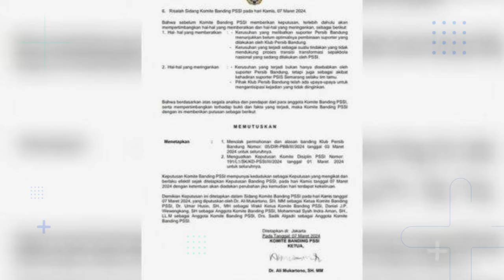🔵 TERBUKTI SETINGAN⁉️Geram, Umuh Beberkan Fakta & Data ~ Bojan Sebut Positif ~ Tempat Nobar Spesial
REFERENSI BERITA:

okebola,CNN,DETIKSPORT,OFFICIALPERSIB,OKEZONE,PERSIBCOID,BOLASPORT,TRIBUNJABAR,BOLA,GOAL,AYOBANDUNG
Republika, Simamaung

✍️INFO PERSIB:
Nama Lengkap : Persatuan Sepak Bola Indonesia Bandung
Julukan tim : Maung Bandung, Pangeran Biru
Stadion Kandang : Gelora Bandung Lautan Api
Kapasitas Stadion : 38,000
Lokasi Klub : Bandung
Didirikan : 1933
Liga : Liga 1 Indonesia 2023–2024

🔹Persib Bandung 2023–2024:
🔹No Posisi Nama Pemain:
-1 GK [Indonesia] Fitrul Dwi Rustapa
-2 DF [Belanda] Nick Kuipers
-4 DF [Indonesia] Putu Gede
-5 DF [Indonesia] Kakang Rudianto
-6 MF [Indonesia] Robi Darwis
-7 MF [Indonesia] Beckham Putra
-8 MF [Indonesia] Abdul Aziz
-9 FW [Indonesia] Ezra Walian
-11 MF [Indonesia] Dedi Kusnandar
-13 MF [Indonesia] Febri Hariyadi
-14 GK [Indonesia] Teja Paku Alam
-16 DF [Indonesia] Achmad Jufriyanto
-17 GK [Indonesia] Sheva Sangga
-18 MF [Indonesia] Ferdiansyah
-19 FW [Brasil] David da Silva
-20 DF [Indonesia] Eriyanto
-21 FW [Indonesia] Frets Butuan
-22 DF [Spanyol] Alberto Rodríguez
-23 MF [Indonesia] Marc Klok
-26 GK [Indonesia] Satrio Azhar
-27 DF [Indonesia] Zalnando
-32 DF [Indonesia] Victor Igbonefo
-34 GK [Indonesia] Reky Rahayu
-53 MF [Indonesia] Rachmat Irianto
-56 DF [Indonesia] Rezaldi Hehanusa
-66 DF [Filipina] Daisuke Sato
-70 MF [Indonesia] Arsan Makarin
-77 FW [Brasil] Ciro Alves
-96 MF [Indonesia] Ryan Kurnia
-97 DF [Indonesia] Edo Febriansah
-99 FW [Indonesia] Ridwan Ansori